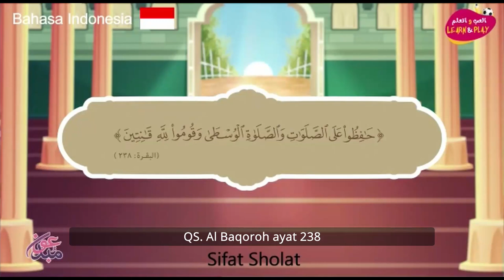▪️🇮🇩 Sifat Sholat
Haytham Sarhaan